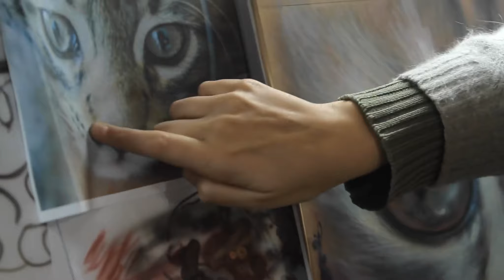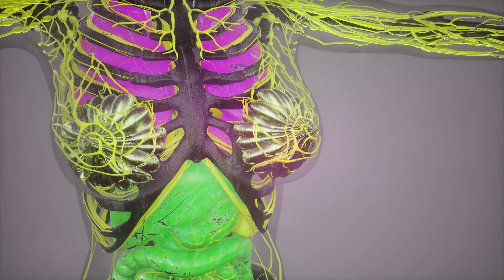Tập 7 | Cửu Linh Năm Học Bá Võng Hồng Audio | Chương 61 - 70 | Ngôn Tình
⭐ Quyền lợi: Yêu cầu làm Full bất kỳ bộ truyện nào:
Truyện: CỬU LINH NĂM HỌC BÁ VÕNG HỒNG Tập 7
Tác giả: Trà Cổ
Thể loại: Ngôn Tình, Xuyên Việt
Identifier: 63f5be0aefbdcab7d15f1641

Chi tiết các chương:
00:00:00 Chương 61 : Thi cao đẳng tiến hành khi
00:32:52 Chương 62 : Thi cao đẳng chung kết thúc
01:05:41 Chương 63 : 63
01:17:51 Chương 64 : 64
01:30:18 Chương 65 : 65
01:42:17 Chương 66 : 66
01:52:03 Chương 67 : 67
02:09:14 Chương 68 : 68
02:23:10 Chương 69 : 69
02:32:39 Chương 70 : 70